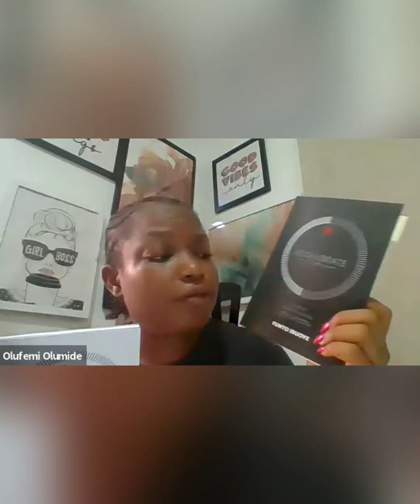IARA Daily Prayers (7 June 2021)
God Rules Our Nation || Making Room For The New || Lev 27:10 || Jer 29:11-13